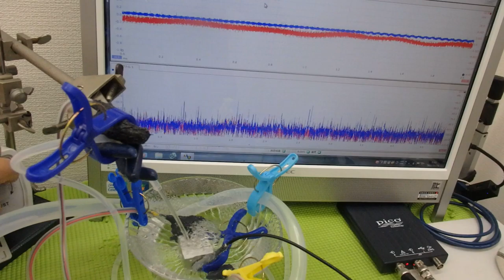メガヘルツの超音波発振制御技術 ultrasonic-labo